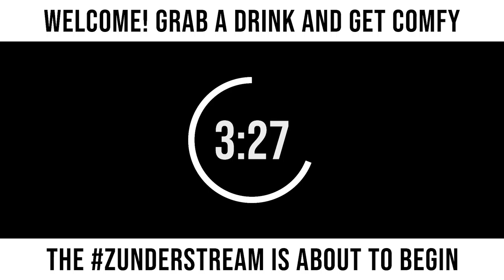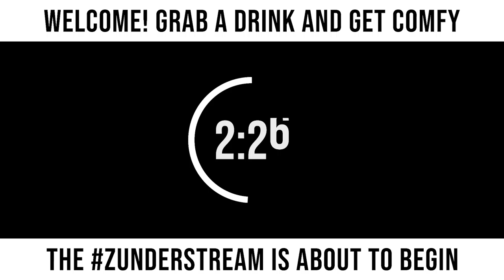zunderstream Show Archive - 2022-04-29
🎬: "My return to the Monster Sanctuary! XboxGamePass !youpick !fleet !merch zunderstream"